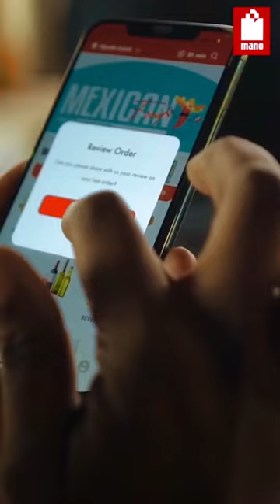MANO Nigeria X Abuja Food Plug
If grocery shopping doesn’t make you happy, then you’re doing it wrong!

Whether it’s your weekly grocery shopping or a last-minute essential, we've got your back! ❤️

Download the MANO App NOW to get started.